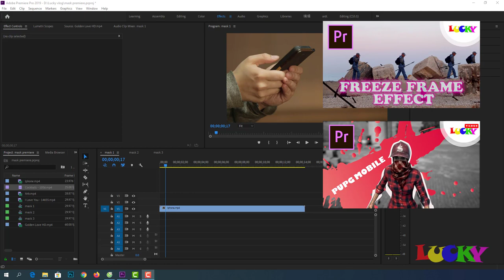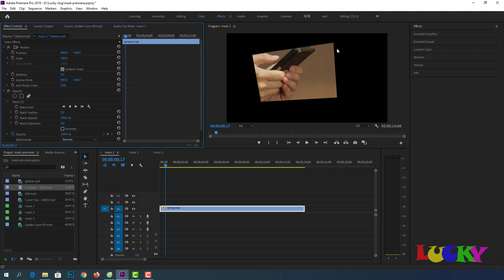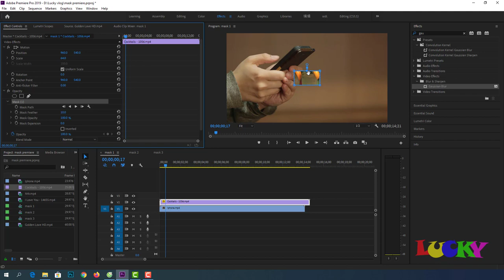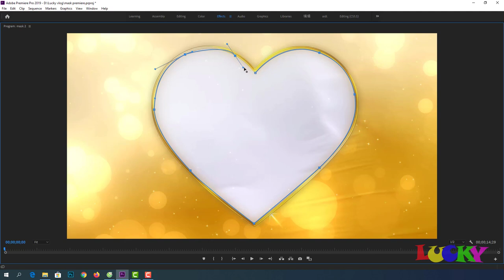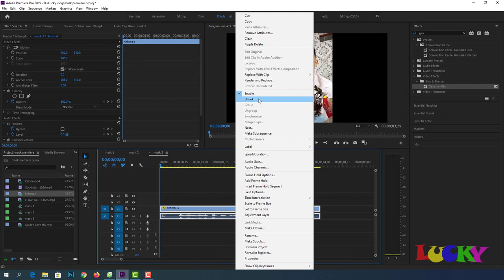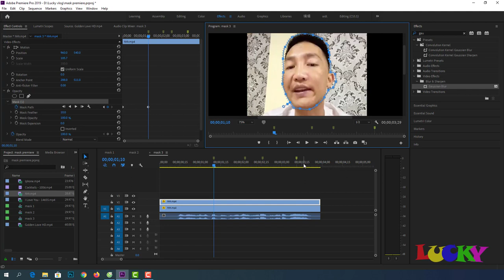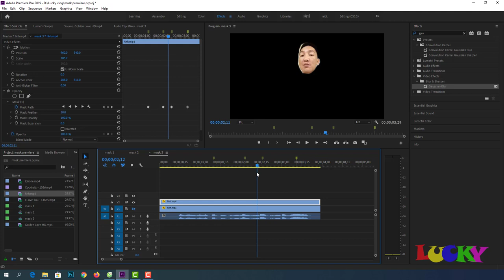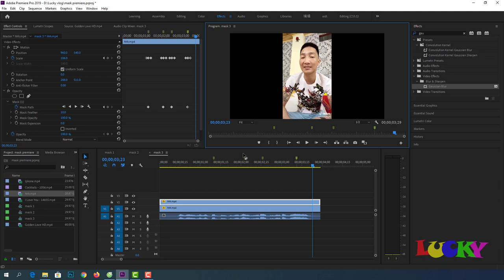Mask | Công cụ vùng chọn trong premiere pro cc | LUCKY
Hướng dẫn học premiere pro cc cho người mới bắt đầu từ cơ bản đến nâng cao cho người mới bắt đầu

Chia sẻ các bạn cách dùng mask,công cụ vùng chọn trong premiere pro cc

♥ Các bạn tham gia GROUP để có thể đặt câu hỏi,thắc mắc cũng như chia sẻ kỹ năng tại

♥ Các bạn LIKE FANPAGE để nhận các chia sẻ và hướng dẫn mới và nhanh tại

♥ Hướng dẫn sử dụng illustrator pro cc cho người mới bắt đầu từ cơ bản đến nâng cao tại

LUCKY nơi chia sẻ các kinh nghiệm,thủ thuật công nghệ,các cách kinh doanh online mới nhất cũng như hướng dẫn học các phần mềm đồ họa,edit video ( Adobe premiere,after effect,illustrator,camtasia,proshow producer,audition,media encoder...) cho các bạn mới bắt đầu.

© Bản quyền thuộc về LUCKY
© Copyright by LUCKY Channel ☞ Do not Reup